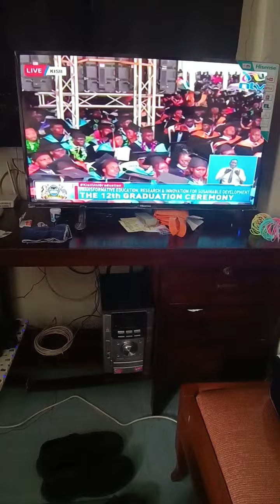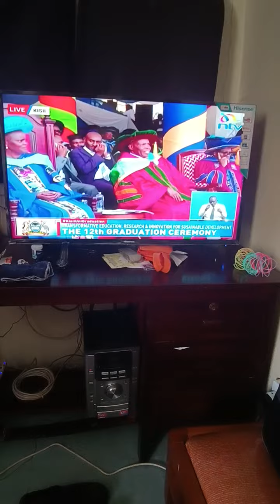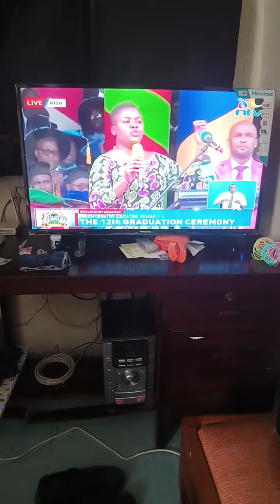Kisii University - Nyaribari Chache/ Masaba/ Women Rep